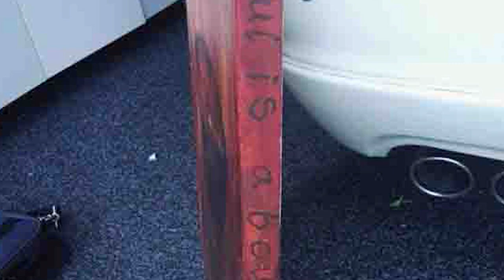Top 10 Haunted Paintings That Cursed Their Owners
From the unsettling gaze of the "Anguished Man" to the ghostly figures in "The Crying Boy," these paintings have been linked to a string of bizarre and tragic events, including unexplained illnesses, accidents, and even worse. Today's video explores the history and folklore behind each painting, delving into the mysterious and eerie stories that surround them. With expert analysis and stunning visuals, this video is sure to send shivers down your spine and make you think twice about hanging a creepy painting in your home! Join us today on Bumblebee as we countdown the Top 10 Haunted Paintings That Cursed Their Owners!

Timecodes:
0:00- Intro
0:08- Maria Ivanovna
1:08- Marie Laveau
2:00- Henrietta Nelson
3:06- Rokeby Venus
4:20- The Soul Bowl
5:11- Portrait Of A Lady
6:33- Martini Man
7:48- Rain Woman
8:54- The Cursed Paintings Of Arshile Corky
10:22- Ivan The Terrible And His Son Ivan